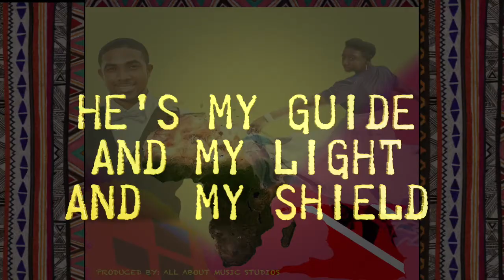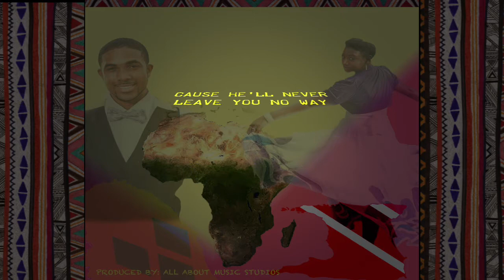African Caribbean Worship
African Caribbean Worship was written and sung by Vincentian born Andrez Bascombe and Sharlene Samuel of Trinidad and Tobago, and produced by Andrez Bascombe of AAM Studio. Andrez wishes to thank Chukwuemeka “Maurice” Agu for performing live guitar and bass on the track and Alexson Fergus for musical direction.

Many thanks to Hayden Billingy who has been instrumental in making this project possible.

Music produced by: Andrez Bascombe
Graphics:Andrez Bascombe
Audio Video:Andrez Bascombe

copyright: 2017 AAMStudio